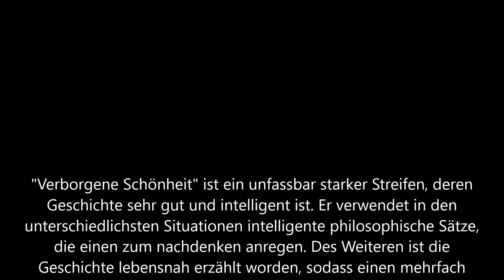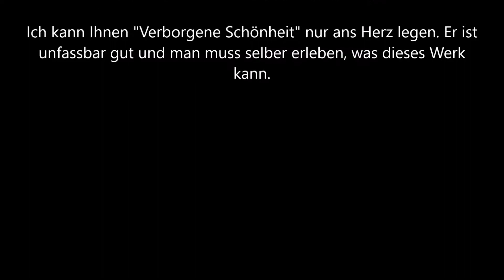Verborgene Schönheit Trailer und Kritik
Howard Inlet (Will Smith) hat eigentlich alles wovon er immer geträumt hat. Als aber eines Tages eine schreckliche Tragödie vor seinen Augen stattfindet, verfällt der New Yorker in eine tiefe Depression und sein Leben gerät immer mehr aus den Fugen. Schließlich fängt Howard in seiner Verzweiflung sogar an, Briefe an die verschiedensten abstrakten Dinge und Konzepte zu schreiben. Wenigstens hat der Werbefachmann Mitarbeiter und Freunde (u.a. Edward Norton, Kate Winslet und Michael Pena), die sich um ihn sorgen und gar nicht daran denken, ihren Chef seiner Trauer zu überlassen. Doch eine Besserung von Howards Zustand tritt erst auf, als drei besondere Figuren in sein Leben treten: Der Tod (Helen Mirren), die Zeit (Jacob Latimore) und die Liebe (Keira Knightley), die allesamt Briefe von ihm erhalten haben, suchen ihn auf...